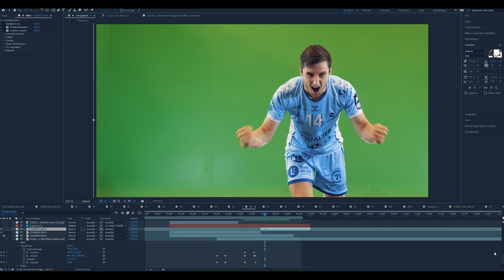MAKING OFF CCMHB - PRESENTATION 2022-2023 - AVS